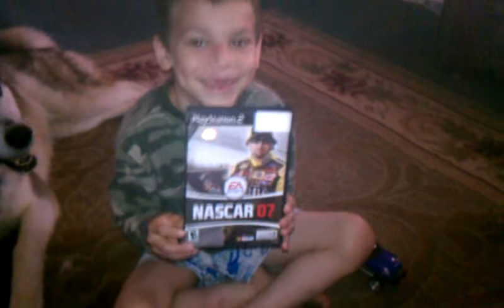Chris's presents came in mail from grandma granpa